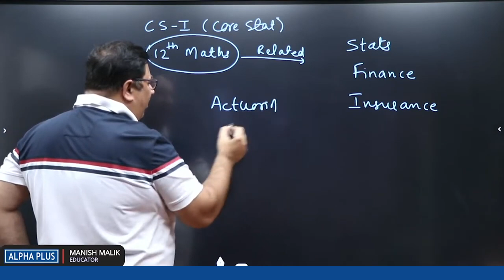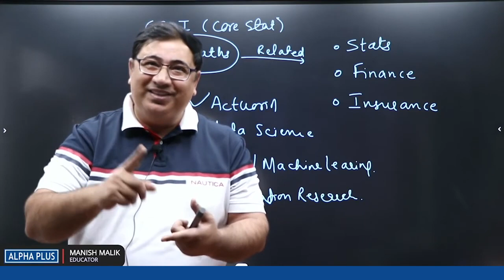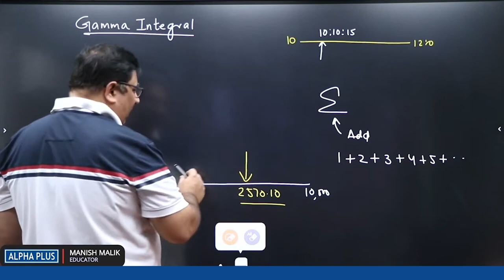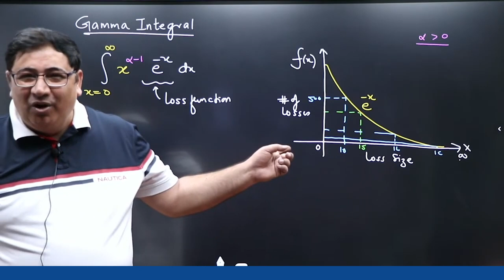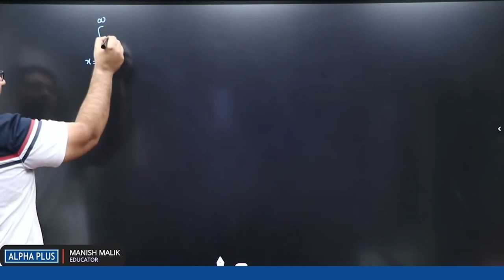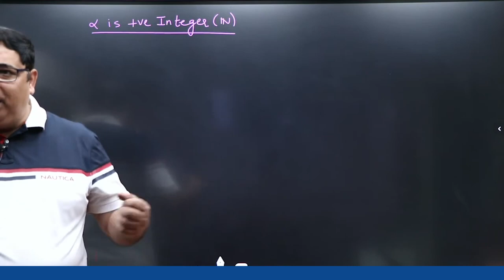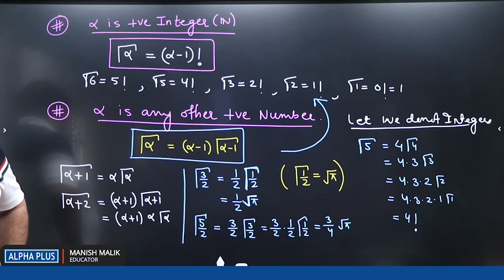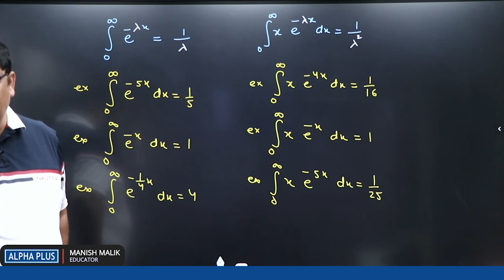Introduction To CS 1 Lecture - 1 Detailed Solution By Manish Malik Sir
In this captivating exploration of Computer Science, join us as we unravel the mysteries behind algorithms and delve into the core concepts that power the digital world. From understanding the fundamental principles of algorithms to exploring their real-world applications, this video is your gateway to mastering the foundational elements of computer science.

Discover the intricacies of sorting, searching, and graph algorithms, and learn how they shape the technologies we interact with every day. Whether you're a novice eager to grasp the basics or a seasoned programmer looking to deepen your understanding, this video offers valuable insights and practical examples to help you navigate the fascinating realm of computer science.

Prepare to embark on a journey through the efficiency of algorithms, exploring concepts like time complexity and space complexity, and gain the tools you need to analyze and optimize your code effectively.